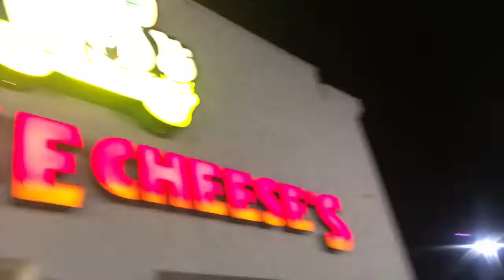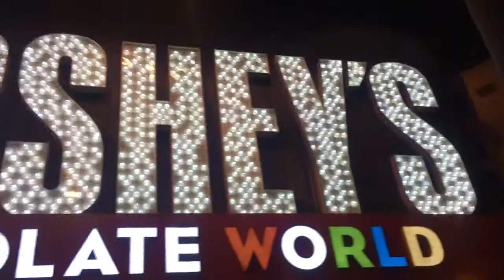Las Vegas Hockey Vlog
Hey guys! Here's my vlog from when I went to Vegas with my hockey team, hope you enjoy!